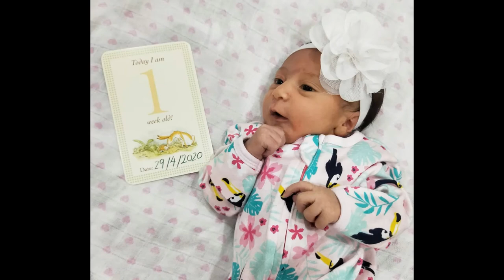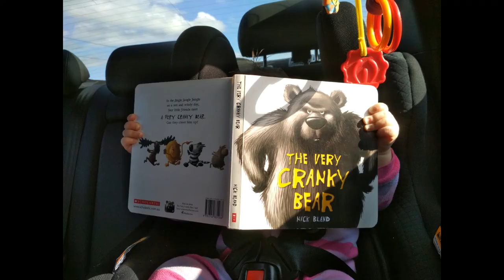Our newborn baby photos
Photos sent to me by some of my wonderful patients of their newborn babies and posted with their permission